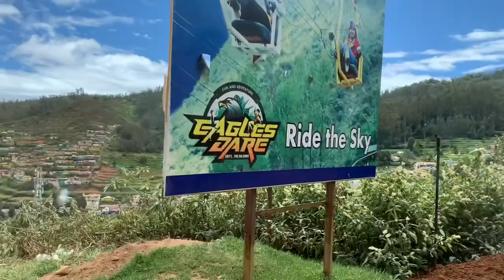Ooty and Coonoor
Boating at Ooty lake
, botanical gardens and toy train ride